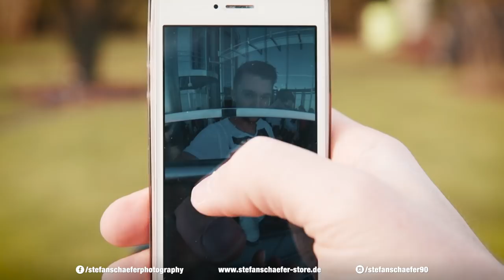360 GRAD FOTOS UND VIDEOS GANZ EINFACH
Heute gibt es ein Produkt Review der 360 Grad Kamera von RICOH: THETA V! Ich darf die Kamera behalten, es ist trotzdem meine eigene Meinung!